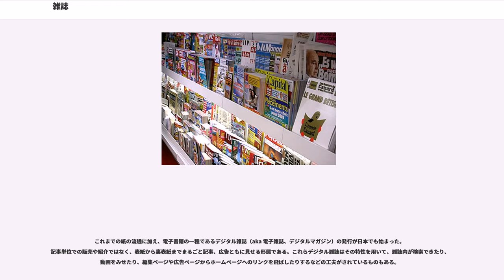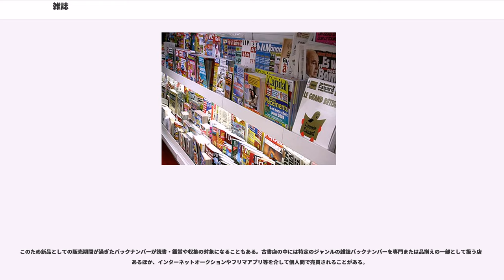雑誌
雑誌（ざっし）とは、逐次刊行物であり、定期刊行物である出版物の一種。一般に流通している、漫画・小説を含む娯楽雑誌などだけではなく、報道、それらを包含した総合雑誌、各種の趣味雑誌や専門雑誌、学術研究誌や官公庁誌なども含めた様々なジャンルに存在する。広義の本のうち雑誌は、単行本を中心とする書籍・図書と並ぶ二大情報源である。

雑誌の特徴としては以下の物が挙げられる。

こうした特徴により、速報性の点で日刊新聞には及ばないが、書籍・図書よりは優位にある。また書籍・図書に比べて刊行が容易であり、書籍・図書として発行するには難しい狭い専門分野の情報や娯楽情報の提供などに利用されている。

雑誌と書籍の中間的な存在としてムックがあり、流通上は雑誌として扱われている。

雑誌の刊行を始めることを「創刊」（第一号は「創刊号」）、刊行の中断は「休刊」、終了は「廃刊」と呼ぶ。休刊と称していても、実際には復活せずそのまま廃刊となることも多い。

長期にわたって大部数で刊行が続く雑誌もあれば、流行の変化や出版不況などを背景に休廃刊したり、紙でなくオンライン配信に移行したりする雑誌もある。

日本の雑誌では、過去には雑誌によって号数の表記基準が異なり、中には実際の発売時期より数か月先の号数を表記する雑誌も現れるなどして、書店・読者の混乱を招いた。このため1986年11月に日本雑誌協会が制定した自主規程「雑誌作成上の留意事項」により、以下の範囲で発売日より先の日付・号数も付けることができるように決められた。その結果、現在は雑誌の新しさを演出するために発売日よりも前倒しで表記する雑誌が多い。なお発売日と同じ号数を表記しても構わない。

通常雑誌コードの下に
L-mm/dd
と表示されており発売年（年末だと翌年）のmm月dd日にまでが期限という意味である。しかし大規模書店ではない通常の書店では通常バックナンバーを保存する余裕がないため、新号発売前日の夜には全て回収され、箱詰めうえ翌朝に新号を納本にきた出版取次業者に渡されることが多い。

雑誌は、百科事典の誕生と同様、新しい知識や情報、視点を広く一般に開示、紹介するものとして出発した。世界で最初の本格的な雑誌は1665年に仏国パリで創刊された『ジュルナル・デ・サバン』（）と、同年に英国ロンドンで創刊された『フィロソフィカル・トランザクションズ』（The Philosophical Transactions）だと言われている。初めて「magazine」の語を使用したのは1731年にロンドンで創刊された『ジェントルマンズ・マガジン』（）である。日本で最初の本格的な雑誌は、1867年（慶應3年）10月に洋学者の柳河春三が創刊した『西洋雑誌』だと言われ、「Magazine」の訳語に「雑誌」を用いている。総合雑誌としては明六雑誌が初になる。

日本雑誌広告協会雑誌分類認定委員会が定めた、新「雑誌ジャンル・カテゴリー区分」。
分類項目は2008年9月時点のもので、対象読者の性別・大分類・ジャンル名・カテゴリの順に並べてある。

なおティーンズは19歳以下、ヤングは20-24歳、ヤングアダルトは25-34歳、ミドルエイジは35-49歳、シニアは50歳以上と定義されている。

上記以外にも、様々な分野・年齢に向けた雑誌が存在する。

小売店販売が最も一般的な流通方法である。宅配販売やデジタル販売といった方法もとられる。

取次を通して書店や駅売店、コンビニエンスストアなどでに販売される一般的な流通方法である。この場合は雑誌コードの取得が不可欠だが入手が難しい。

刊行の間隔が短いものほど出版社への返品期限も短い傾向があるため、書店の棚に並ぶ日数は短くなる。雑誌によっては特約店や一部の書店で常備している場合もあり、書店在庫が数冊しかない場合には返品期限を過ぎても返品せずそのまま売り切るケースもあるが、それ以外での書店では過去に刊行された号（バックナンバー）の入手は難しい。また、いわゆるオンライン書店では流通システムの関係上バックナンバーは原則として返品せず、在庫を売り切るまで販売するケースが多い。

ヨーロッパでは、書店の他に雑誌と新聞のみを扱う専門店（新聞スタンド、キオスク）がある。一部、ペーパーバックも置いていたりする。新聞・雑誌店という類のもの。

専門的な分野の雑誌は、契約制で企業や個人宅に直接配送するものがある。専門的でなくても読者の便宜を配慮して、定期購読契約すれば宅配してくれる場合が多い。

小売販売と宅配を両方する雑誌が多いが、宅配専門の雑誌も存在す...